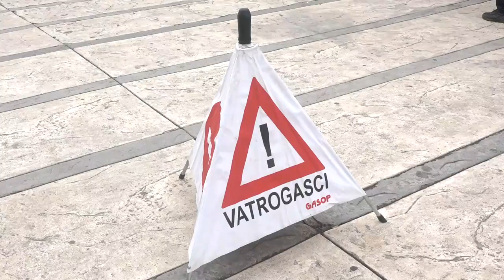U PIROTU OBELEŽEN DAN SEKTORA ZA VANREDNE SITUACIJE